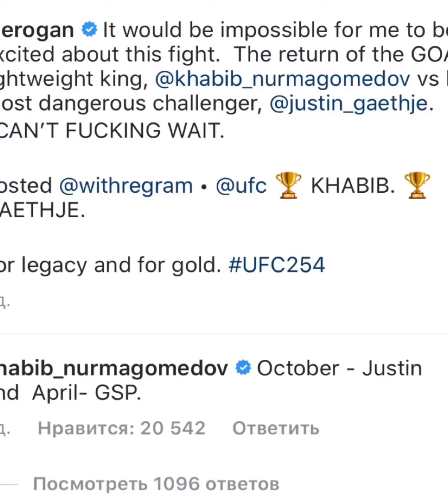ХАБИБ И ДЖОРДЖ СЕНТ ПЬЕР/ПОСЛЕДНИЙ БОЙ ХАБИБА 30-0/ИНТЕРВЬЮ ДАНА ВАЙТ/ПРЕТЕНДЕНТЫ НА БОЙ С ЧЕМПИОНОМ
Страница Джо Рогана в Инстаграм с комментарием ХАБИБА о предстоящих боях

Но, кое-что до сих пор остаётся в секрете .